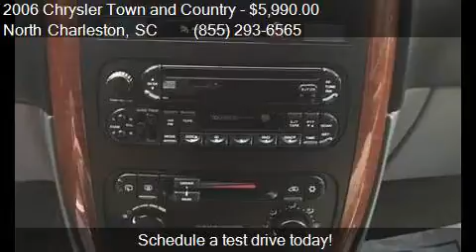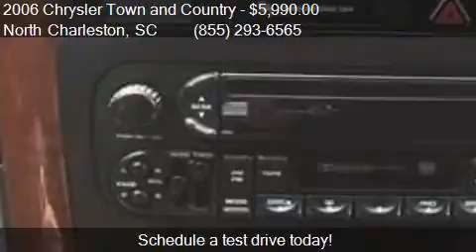2006 Chrysler Town and Country Base 4dr Mini Van for sale in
This 2006 Chrysler Town and Country Base 4dr Mini Van is for sale in North Charleston, SC 29418 at Northwoods Automotive.

Engine: 3.3L V6
Transmission: Automatic 4-Speed
Color: BLUE
Mileage: 130601
Contact Northwoods Automotive 3733 Ashley Phosphate Rd. North Charleston, SC 29418 to test drive this 2006 Chrysler Town and Country Base 4dr Mini Van today.